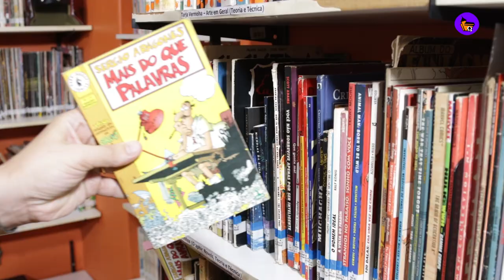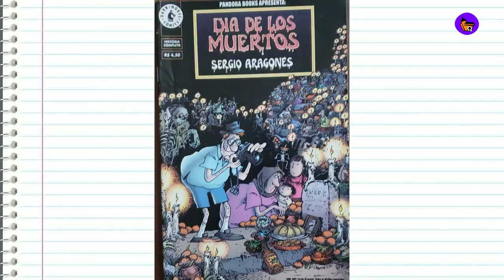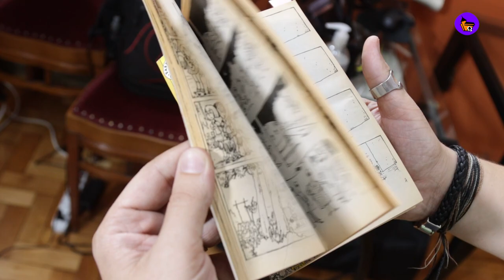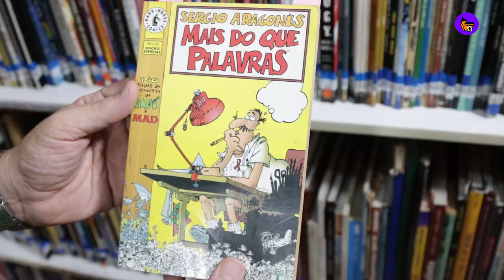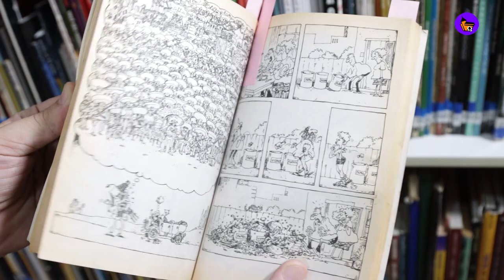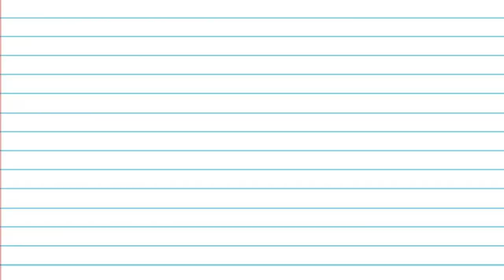Narrativa, Composição e PIADA | DICA CDQ #01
DICA CDQ | Mais do Que Palavras | Sergio Aragonés

Apresentador e roteiro: Sunça (Felipe Assumpção)